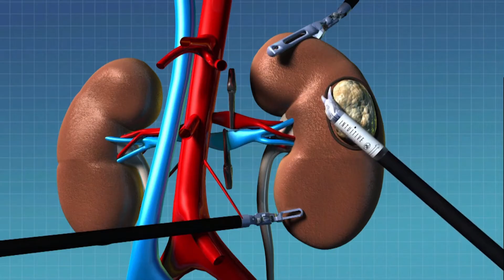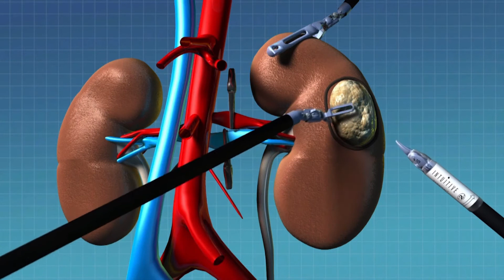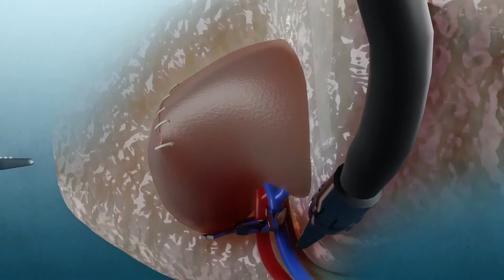Kidney cancer سرطان الكلى ( أعراض و تشخيص و علاج سرطان الكلية )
سرطان الكلى ( أعراض و تشخيص و علاج سرطان الكلية و استئصال أورام الكلى بالروبوت)